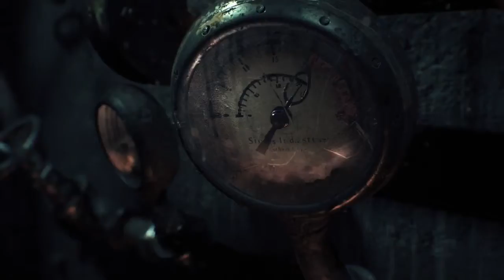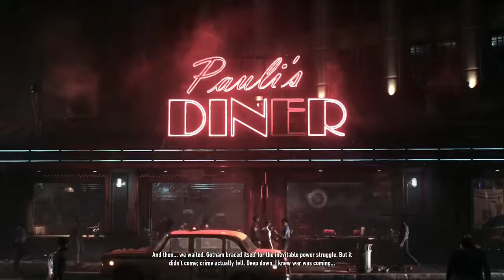The Chaos Returns : Batman Arkham Knight Playthrough / Walkthrough - (PS4 Gameplay) - Part 1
Nine months after the Joker's cremation after his death in Arkham City, Batman is struggling to come to terms with the absence of his nemesis and the uncomfortable feeling that the pair shared a bond deeper than either could admit.[5] Without the Joker's chaotic presence, Gotham's citizens have never felt safer, and crime in the city has dramatically declined. However, this gives Batman's enemies, including Penguin, Two-Face, and Harley Quinn, a chance to unite with the singular goal of killing Batman.[34][35][36] On Halloween night, Scarecrow threatens the city with his newly created strain of fear toxin and bombs planted throughout Gotham, forcing the evacuation of the city's six million civilians.[10][30] Only criminals remain in the city, leaving Commissioner Gordon and the Gotham City Police Department outnumbered.[3] Anticipating a new threat, Batman continues to develop crime-fighting technology and maintains a vigil over the city.[3]

Arkham Knight‍‍ '​‍s Gotham City is approximately five times the scale of the open-air Arkham City prison in Arkham City. The game takes place in the center of the city, which is split into three island areas, with various districts such as the neon-tinged Chinatown, and the industrial shipping yard.[3][10][19] Oracle has set up her communications headquarters in the Gotham clock tower, which also houses a makeshift Batcave.[5][37]